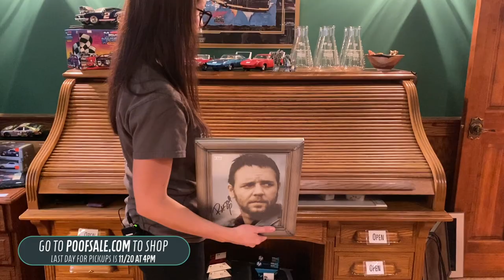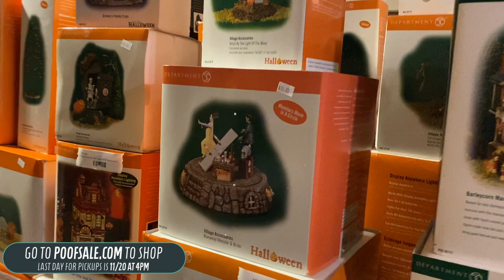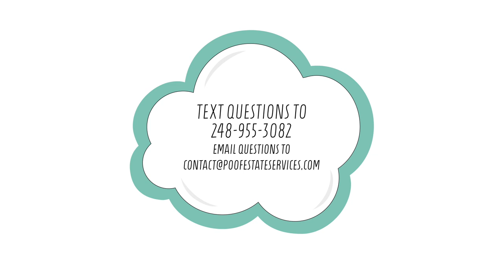Poof! Farmington Hills Estate Sale 11/18 - 11/20/2020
This video will introduce you to some of the products that will be for sale at our Farmington Hills estate sale. We will go over item condition and show the location of the items in the home. Once you know the items you want and in order to see even more items that we have for sale, head over to PoofSale.com and type them into the search bar. Just add the items to your cart and check out! It's that easy. Happy shopping!